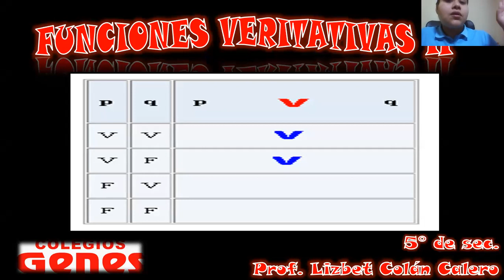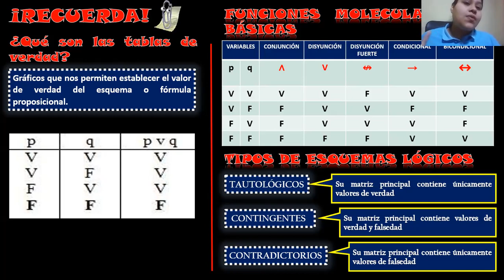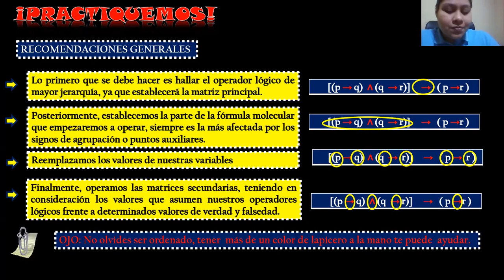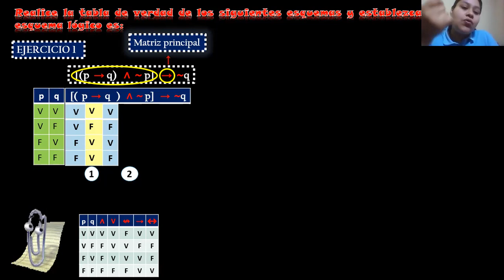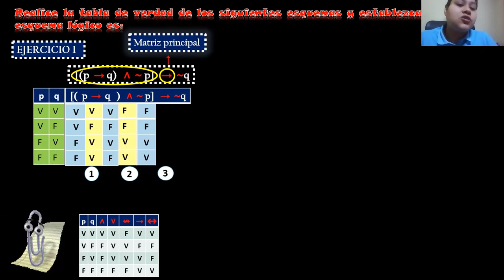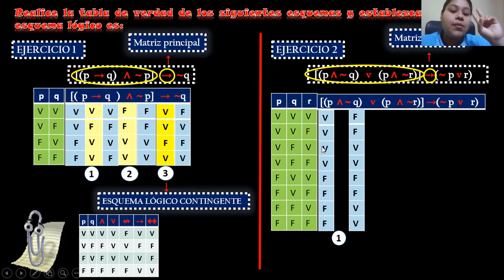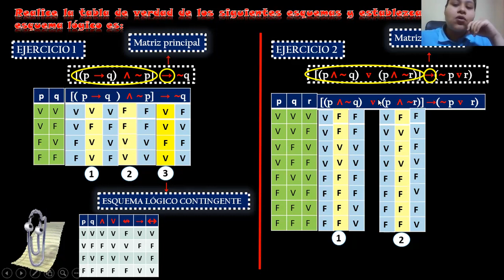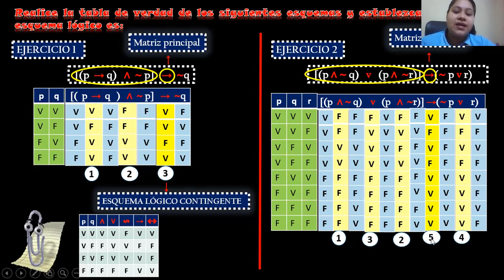FILOSOFÍA - FUNCIONES VERITATIVAS - 5° DE SECUNDARIA - SEMANA 39